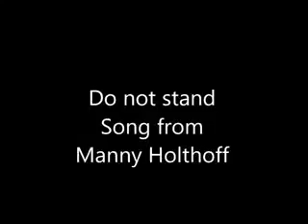Do not stand